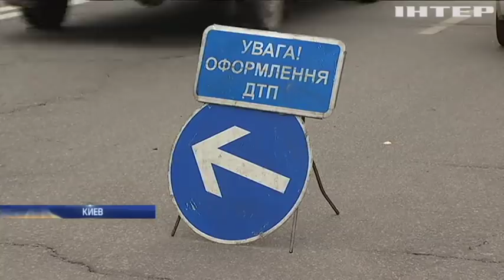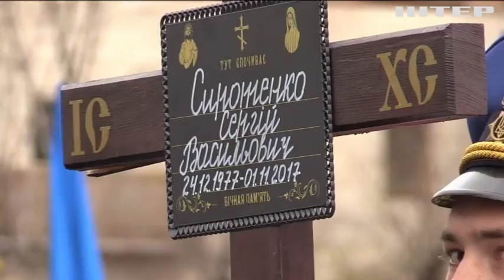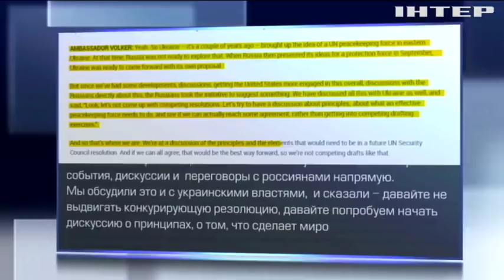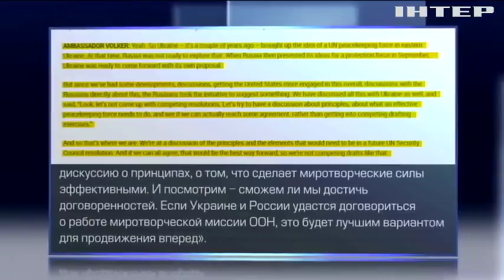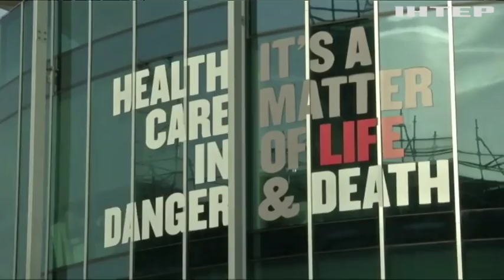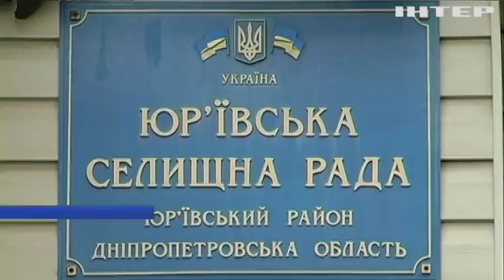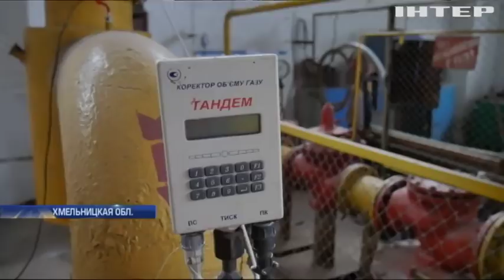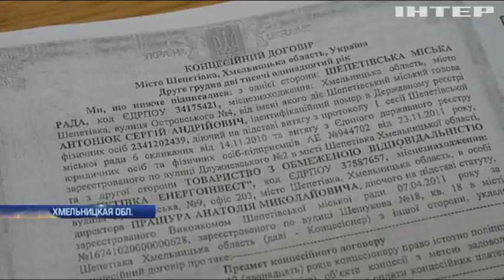Подробности, выпуск за 4 ноября 2017 года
Смотрите в этом выпуске: Смертоносная маршрутка. В Киеве рейсовый автобус наехал на людей, погибли два человека. Что говорит полиция?; Горела крыша, горели кабинеты. В Днепропетровской области вспыхнул сельсовет. Что осталось от документов?